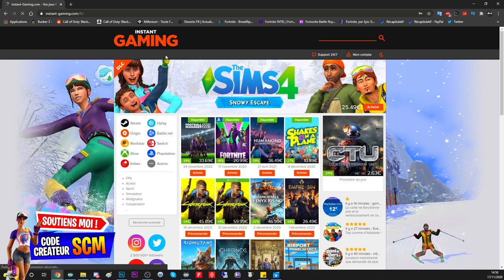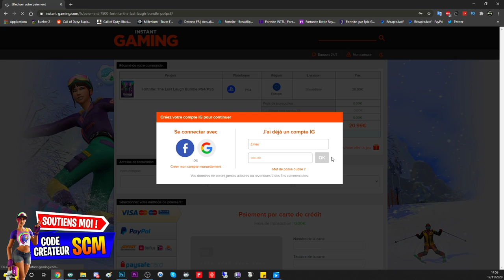LE PACK DERNIER RIRE MOINS CHÈRE ET EN AVANCE SUR FORTNITE, PACK SKIN JOKER FORTNITE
▬▬▬▬▬▬▬ • BIENVENUE 😍 • ▬▬▬▬▬▬▬

▬▬▬▬▬▬▬ • PARTENAIRES 💪 • ▬▬▬▬▬▬▬

"SOISCOOLMEC"
"STRIKESOISCOOL"

.▬▬▬▬▬▬▬ • TOP DON 💰 • ▬▬▬▬▬▬▬

▬▬▬▬▬▬▬ • MUSIQUE OUTRO 🎵 • ▬▬▬▬▬▬▬